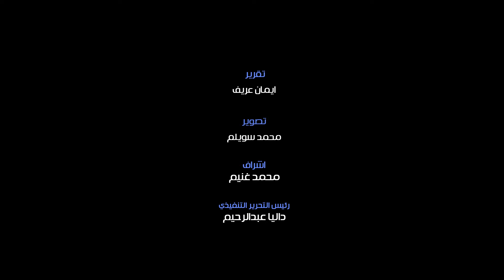هشام توفيق يشهد توقيع عقد السيارة الكهربائية الاولي في مصر